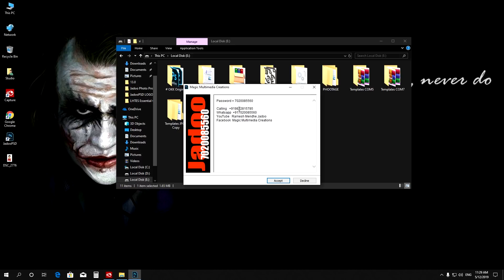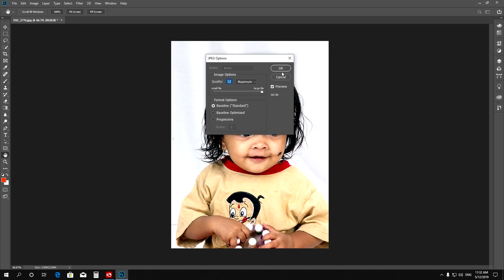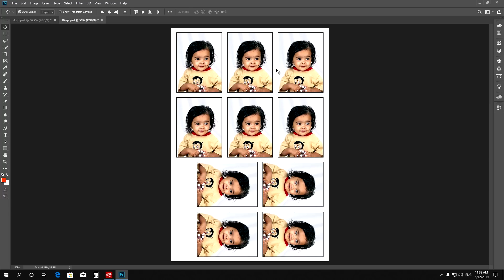Passport | 1 Key Identity | Photoshop CC | JadooSSD| 8up 10up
1 Key Passport
Photoshop CC
Easy & Fast 8up & 10up
JadooSSD With Photoshop CC 2019 update

Jadoo Photo Projects Download link

if any problem Contact
- Ramesh Mendhekar